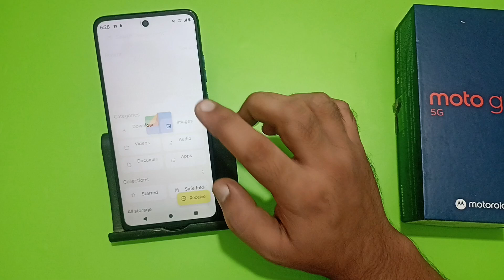how to solve slow charging problem in Moto g45, slow charging problem solve Karen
how to solve slow charging problem vivo
how to solve slow charging problem in redmi note 9 pro
charging slow problem solution realme
charging slow problem solution samsung